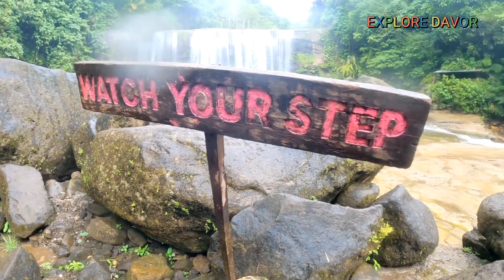CURTAIN FALLS | Baganga, Davao Oriental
Medyo hindi maganda ang panahon ngayon, pero okay lang. Bawing-bawi naman sa ganda ng pupuntahan natin!
Tara! falls!

Curtain falls is located at Brgy. Campawan, Baganga, Davao Oriental. The falls is around 20 minutes away from the highway. You will have to walk from the parking lot to the final spot.

"The Curtain Falls derives its name from the formation of the waterfalls itself. The cool falling waters come from the river above and the large flat rock causes it to flow on a curtain-like pattern. Campawan Curtain Falls is said to be the widest curtain falls in the whole Davao Region. The waters fall from a distance of around 20 feet in height and its width is maybe around 50 to 60 feet." (My Wander Story)